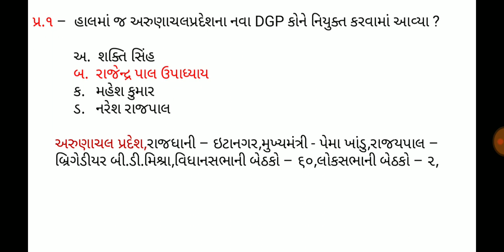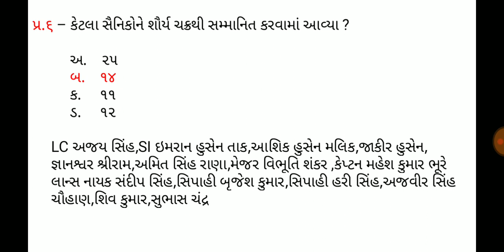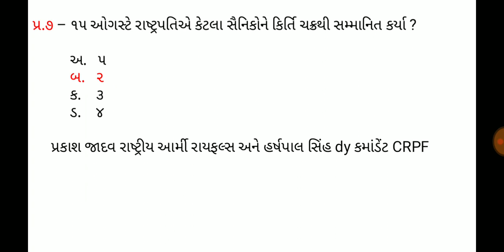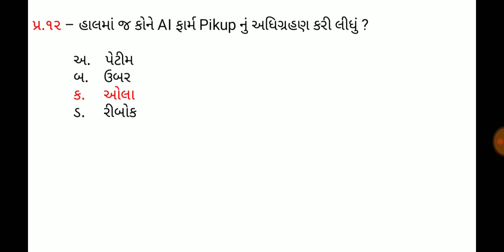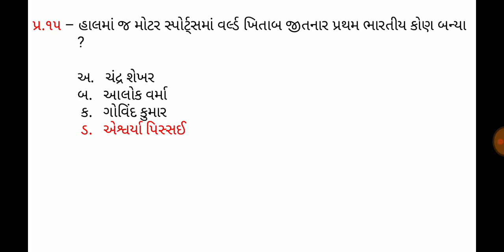17 August 2019,Curredaily gk in gujrati,MCQ,GPSC,SSC,BANK,RAILWAY,POLICE